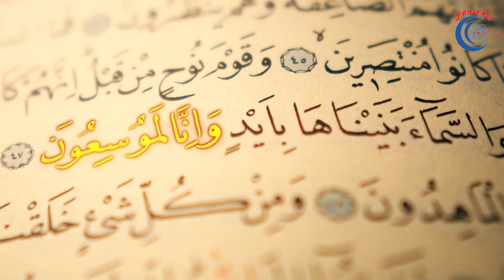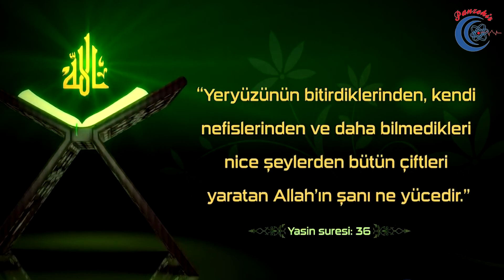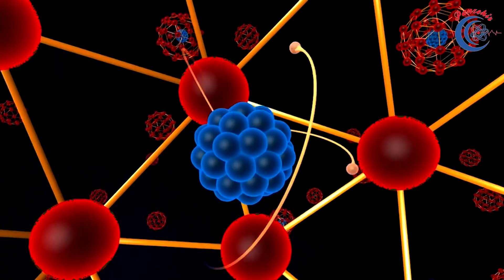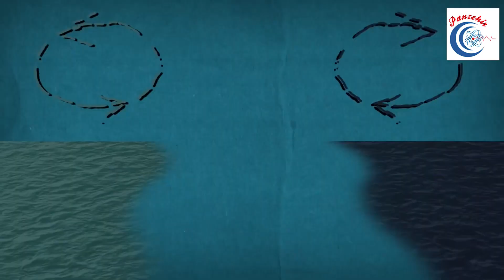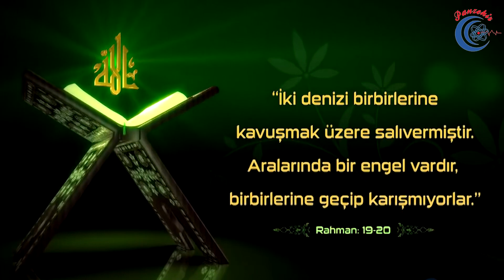Eski medeniyetlerden alıntı mı, evreni genişletenin kelamı mı ? (Kur'an Mucizeleri Gerçektir - 6)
Kur'an'ın Yüce Allah'ın Sözü olduğunun sayısız delillerinden cüz'i bir kısmını beyan edecek olan "Kur'an Mucizeleri Gerçektir" sunum serisinin altıncı konusu olan "Kur'an'ın Bilimsel Mucizleri - 1" başlıklı video ile karşınızdayız.